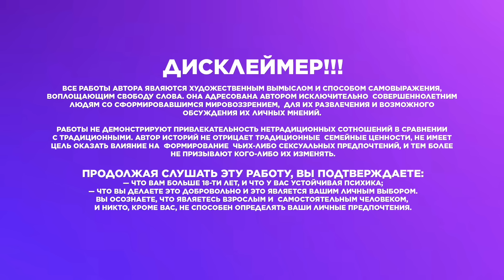КАСАЯСЬ ЛЬДА. часть 3 | Озвучка фф | ВИГУКИ | автор Slated D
ДИСКЛЕЙМЕР!!!